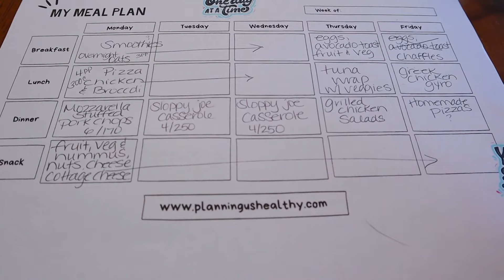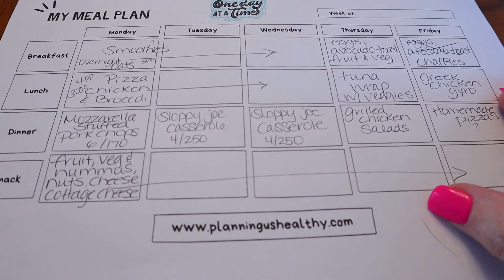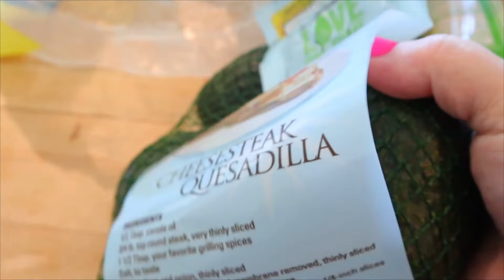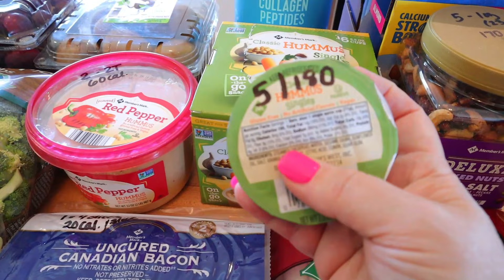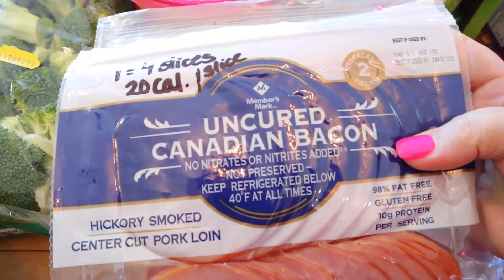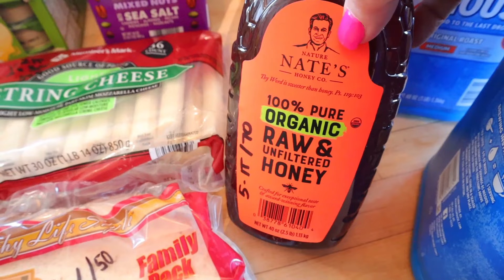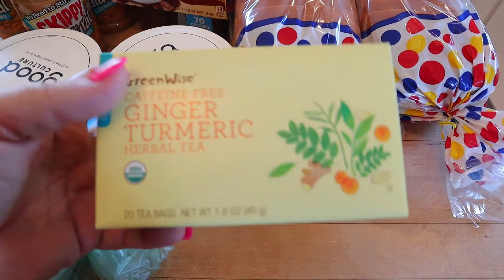MEAL PLAN AND GROCERY HAUL | SAM'S CLUB HAUL | SMALL PUBLIX HAUL | PLANNING US HEALTHY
In today's video, I'm sharing what's on the meal plan for this upcoming week as well as my Sam's Club haul and small Publix haulAldi grocery haul with WW points and calories provided.

(Once there, scroll to the bottom of the page)

// RECIPES PLANNED or MENTIONED:
Smoothie Packs: Recipe to come

Pizza Chicken
I will be modifying this based off this recipe:

//TRY HOME CHEF MEAL DELIVERY KITS!  I love Home Chef when I am strapped for time.  Get $35 off when you sign up using my

**NOTE! Points & Calories are given as a guide.  I use the WW app and MyFitnessPal.  However, brands and ingredients can vary, so always scan your items into your own tracker to determine the points/calories.  My channel is meant for entertainment only.  Consult your doctor for any weight-loss guidance.